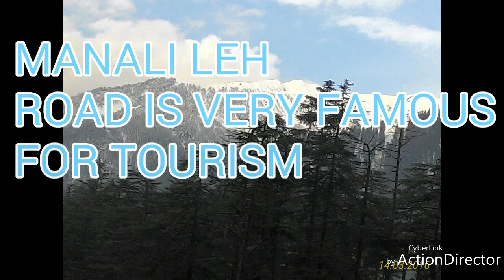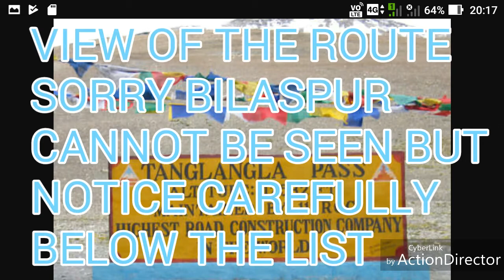BILASPUR LEH MANALI RAILWAY ROUTE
BEST OF LUCK INDIAN RAILWAYS.

KOSHIS KARNE BALO KI KABHI HAR NAHI HOTE.

INDIAN RAILWAY WOULD GET SUCCESS IN THIS PROJECT.